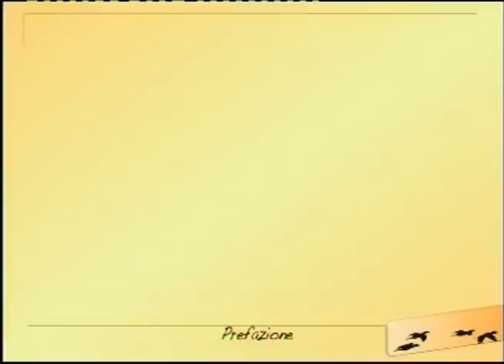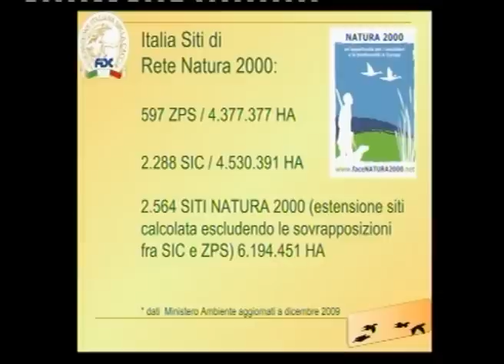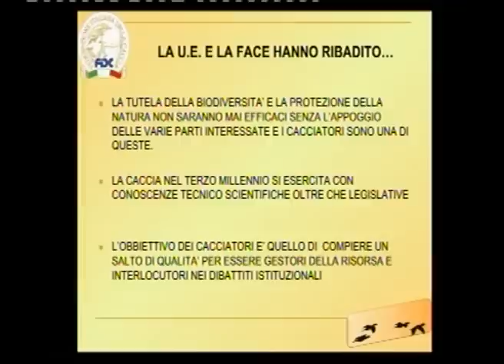AVIFAUNA MIGRATORIA - 1/2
VIDEO-REPORTAGE SULL'AVIFAUNA MIGRATORIA, UNA RISORSA DA GESTIRE E TUTELARE
Vi mostriamo il video a cura dell'Ufficio nazionale avifauna migratoria di Federcaccia, del vicepresidente nazionale Fidc Lorenzo Carnicina e del responsabile nazionale tecnico scientifico di ricerca Michele Sorrenti, in collaborazione con Face Natura 2000 (Federazione delle associazioni di caccia e conservazione della fauna selvatica dell'Ue) per un esempio di protezione dell'avifauna migratoria e della biodiversità in senso lato. Oggetto di questo breve documentario, la Golena di Cà Vernier, situata all'interno della Zps IT 3270023 "Delta del Po" all'interno del Parco regionale del Delta del Po, nel comune di porto Tolle, in provincia di Rovigo. Si tratta di un'area privata salvaguardata grazie all'impegno e alla lungimiranza della proprietà e gestita oggi in collaborazione tra agricoltori e cacciatori locali, Atc Ro 3, Acma e Amm. Provinciale. Buona visione.